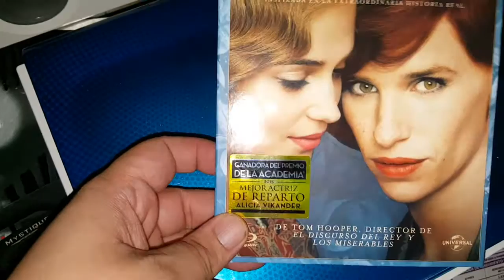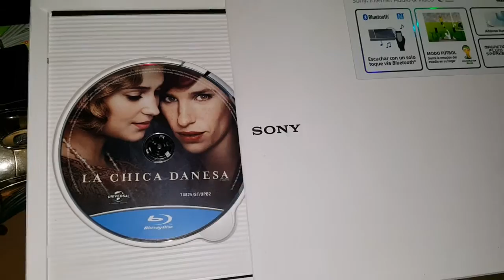Danish girl (la chica danesa) bluray unboxing